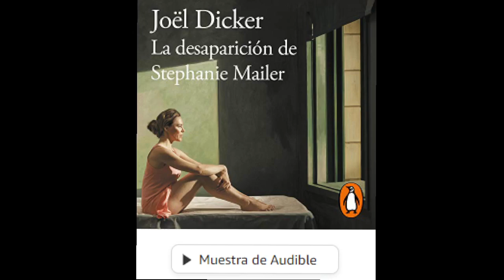La desaparición de Stephanie Mailer